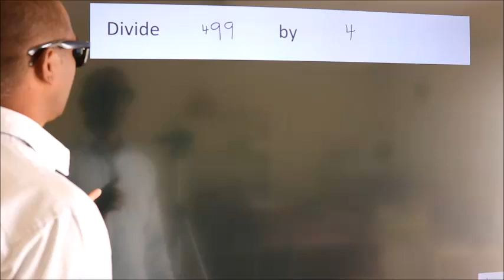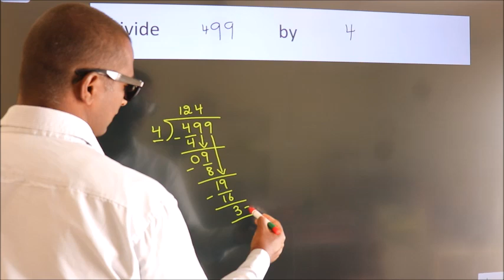Divide 499 by 4